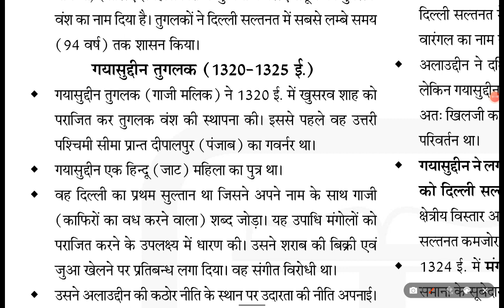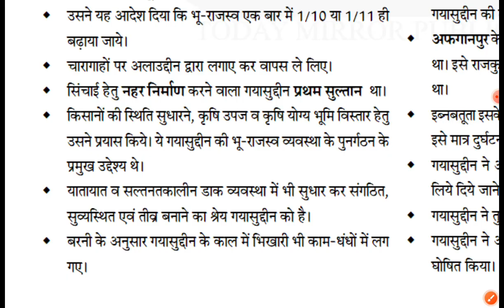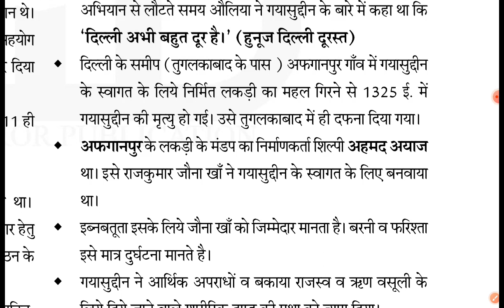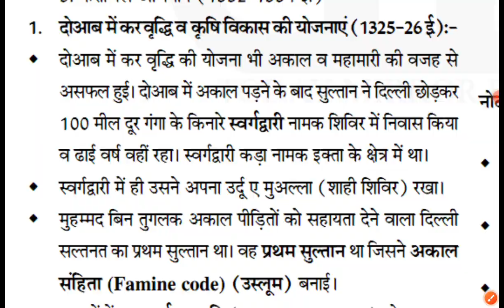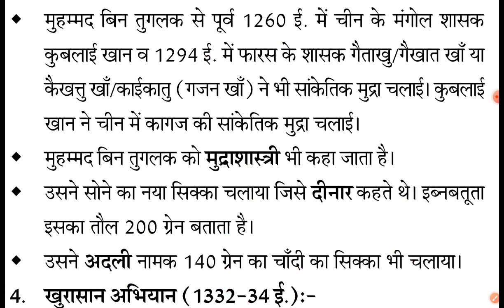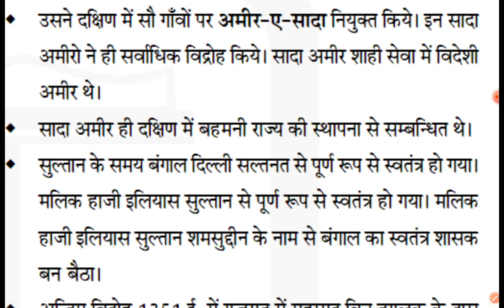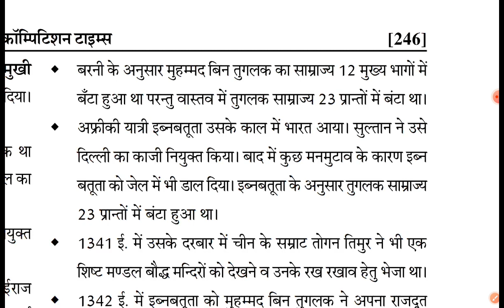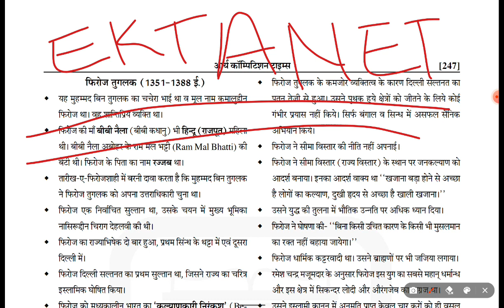88.तुग़लक़ वंश part-1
88.तुग़लक़ वंश part-1
pdf